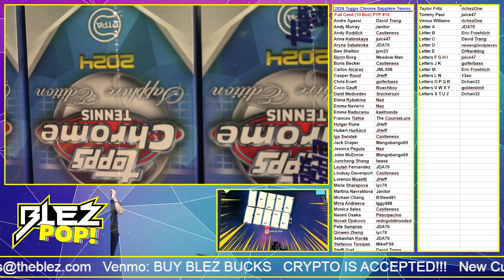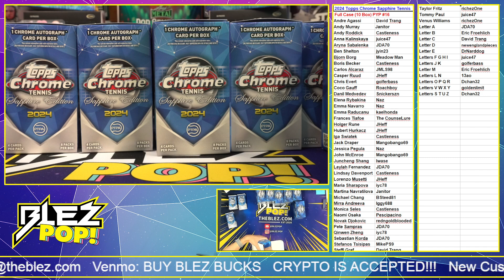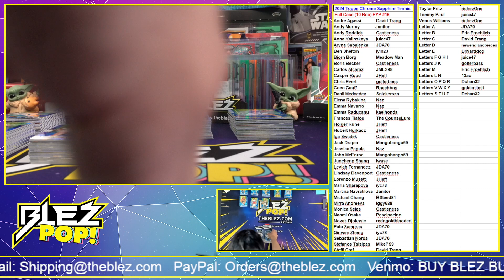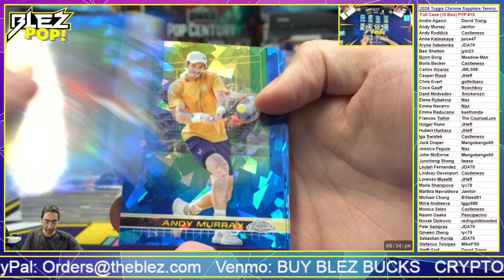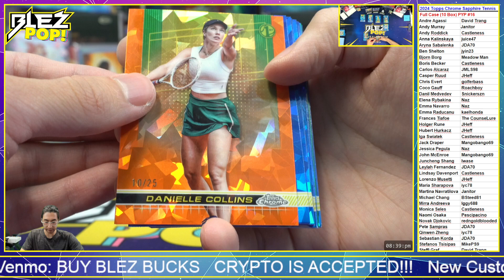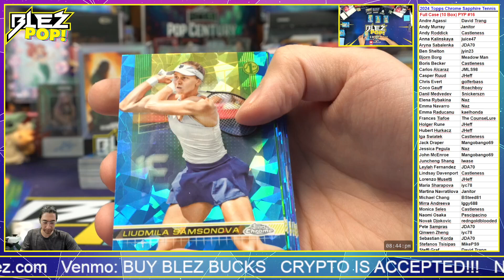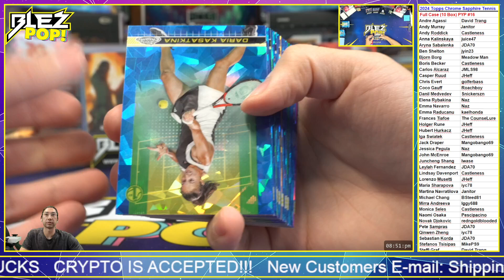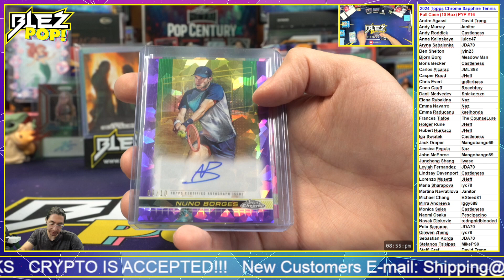2024 Topps Chrome Sapphire Tennis FULL CASE BREAK Pick Your Player #16